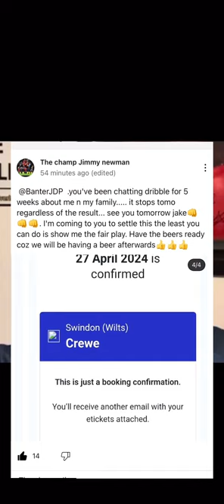Jimmy Newman VS JDP is OFFICIAL Jimmy & JDP Finally settle it!👊🏻👊🏻